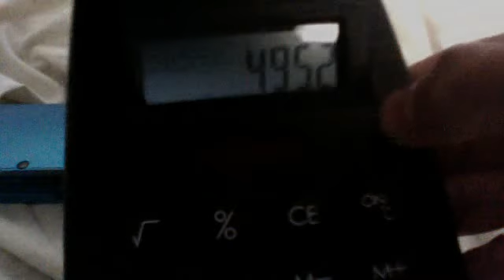Shiny Liepard After 4,952 Encounters!!! (Black, pt.1/2)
YEEEESSS MY DROUGHT IS OVER!! this is one of the shinies that i wanted the most i am sooo happy that i go it!!